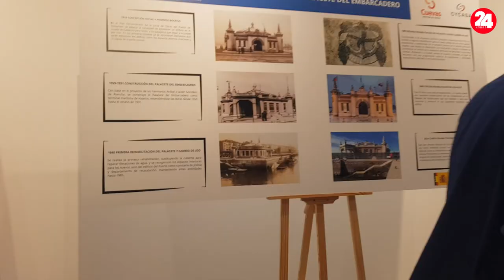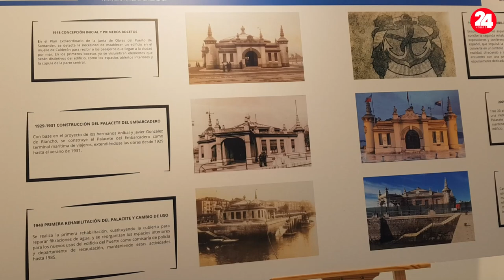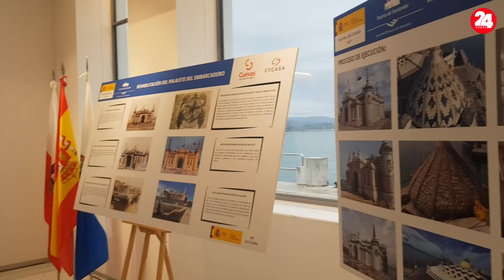INAUGURACION PALACETE DEL EMBARCADERO